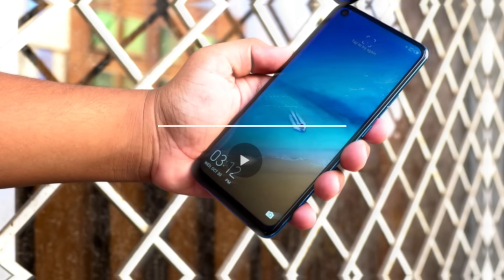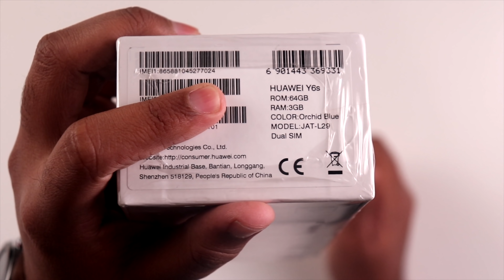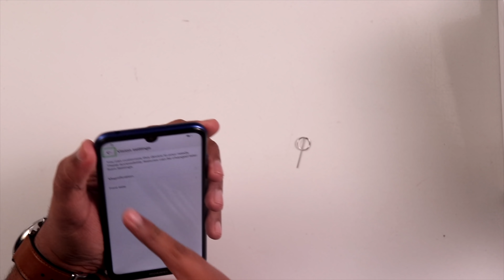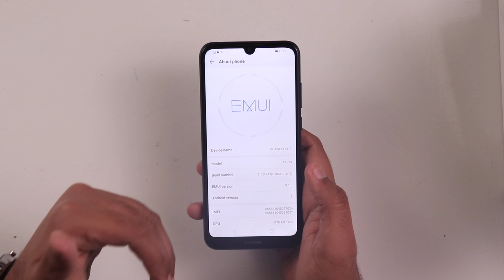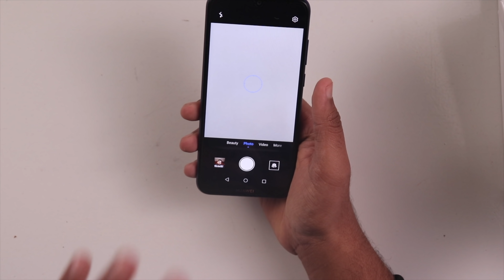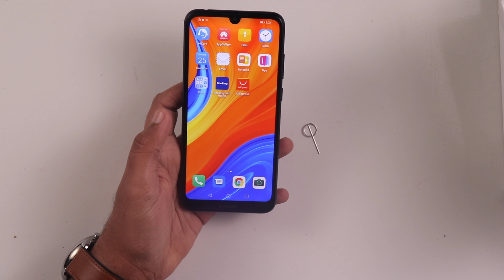Huawei Y6s Unboxing 2020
In this video i am going to take a first look at Huawei Y6s . Huawei Y6s price in pakistan is Rs 20899 which is a very competitive market to start with.